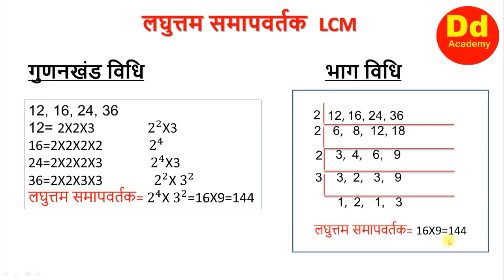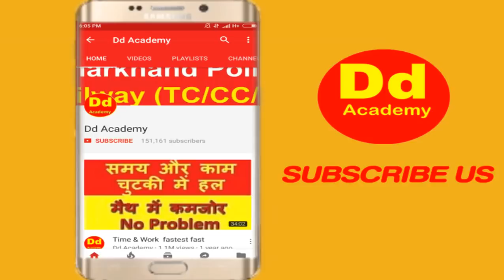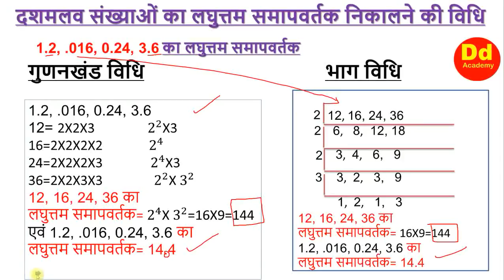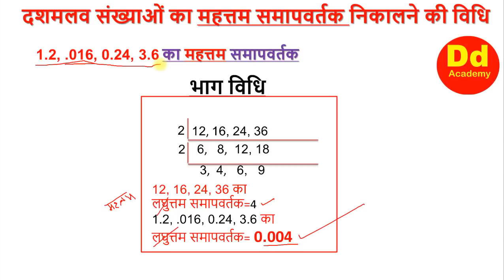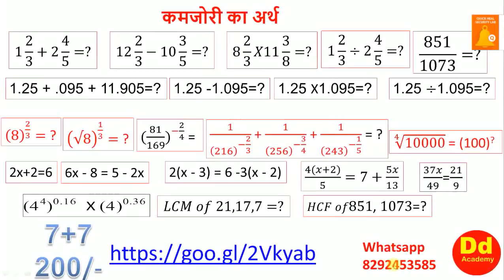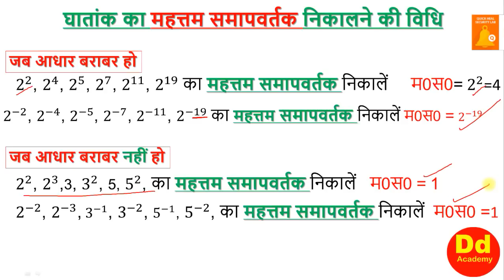LCM & HCF के सारे बेसिक मुद्दे fnl Railway, UPP, Tet, Bank, Insurance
Remain updated with DD Academy!
LCM & HCF के सारे बेसिक मुद्दे  Railway, UPP, Tet, Bank, Insurance